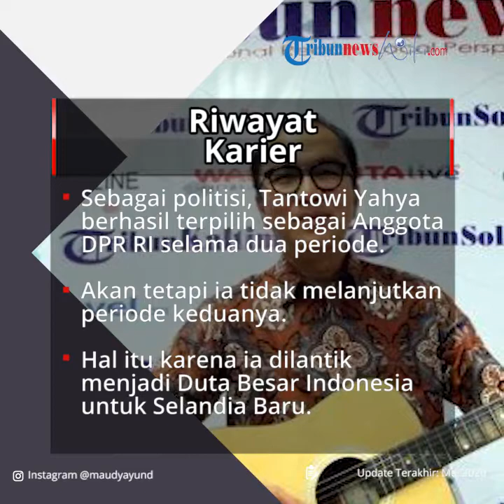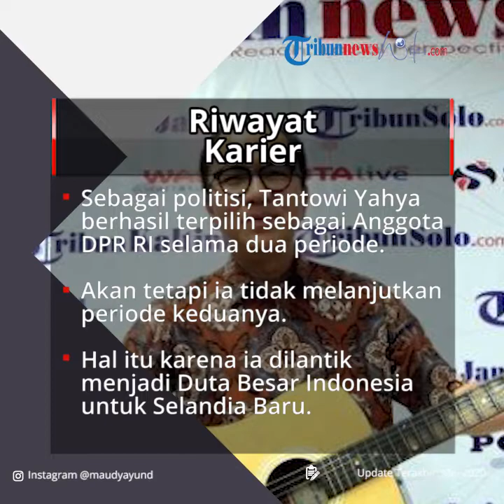Profil Tantowi Yahya - Pembawa Acara, Penyanyi, dan Politisi yang Menjabat Dubes untuk Selandia Baru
TRIBUN-VIDEO.COM - Tantowi Yahya lahir di Palembang, Sumatra Selatan, pada 29 Oktober 1960.

Tantowi Yahya adalah seorang penyanyi sekaligus politisi Indonesia.

Ia kerap menjadi host dalam beberapa acara televisi nasional.

Selain itu, Tantowi Yahya juga merupakna ikon musik country Indonesia.

Sebagai politisi, Tantowi Yahya berhasil terpilih sebagai Anggota DPR RI selama dua periode.

Akan tetapi ia tidak melanjutkan periode keduanya.

Hal itu karena ia dilantik menjadi Duta Besar Indonesia untuk Selandia Baru.

Tantowi Yahya memiliki istri bernama Dewi Handayani.

Dari pernikahan tersebut, keduanya dikaruniai anak yaitu Muhammad Adjani Prasanna Yahya dan Muhammad Alano Panditto Yahya.

Kehidupan Awal

Tantowi Yahya merupakan anak dari pasangan HM Yahya Matusin dan Hj Komariah Yahya.

Dalam keluarga tersebut, ia merupakan anak kedelapan.

Sejak kecil, Tantowi Yahya memang sudah bercita-cita menjadi orang terkenal sejak kecil.

Bakat menyanyinya sudah terlihat sejak dirinya duduk di bangku sekolah dasar.

Kala itu ia suka bernyanyi, terutama lagu-lagu barat yang beraliran country.

Semasa SMP, Tantowi Yahya mengikuti les bahasa Inggris.

Ia cepat menguasai bahasa Inggris hingga beberapa waktu kemudian, ia diminta menjadi pengajar di tempat dia kursus.

Karier

Setelah menyelesaikan pendidikan menengah, Tantowi Yahya memutuskan untuk hijrah ke Yogyakarta.

Ia kuliah Akademi Kepariwisataan Indonesia.

Setelah menyelesaikan pendidikan D1, ia kemudian pindah ke Bandung untuk kuliah di National Hotel Institute (NHI).

NHI termasuk perguruan tinggi perhotelan dan pariwisatan paling populer saat itu.

Beberapa waktu kemudian, Tantowi Yahya pindah ke Jakarta.

Di sana, ia bekerja sebagai resepsionis di Hotel Borobudur Intercontinental Jakarta pada 1982.

Setelah bekerja satu setangah tahun, Tantowi Yahya diterima sebagai Assistant Manager di Hotel Jakarta Hilton International.

Tantowi Yahya pindah ke PT BASF Indonesia pada tahun 1987.

BASF sendiri merupakan perusahaan pembuat pita kaset audio dan video yang berpusat di Ludwigshafen, Jerman.

Ia tercatat tujuh tahun berkarier bersama PT BASF.

Tantowi Yahya dengan dukungan sepenuhnya dari Danny Jozal berhasil mengibarkan nama perusahaan Jerman tersebut melalui kegiatan musik tahunan, BASF Award.

Pada 1994, Tantowi Yahya dari BASF untuk membuat perusahaan sendiri yang bergerak dibidang produksi dan distribusi rekaman serta jasa penyelenggaraan pertunjukan (event organizer).

Perusahaan tersebut diberi nama Ciptadaya Prestasi.

Setahun kemudian, BASF menutup bisnis kasetnya di seluruh dunia.

Hal itu berkaitan dengan munculnya CD sebagai media perekaman yang baru.

Setelahnya, lebih berkonsentrasi di industri kimia yang membesarkannya hingga kini.

Setelah keluar dari BASF, Tantowi Yahya semakin bersinar.

Ia berhasil menghimpun dan melahirkan artis besar di bawah label Ceepee Production.

Ceepee juga pernah merancang dan menyelenggarakan berbagai event besar seperti BASF Award 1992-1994, Pemilihan Puteri Indonesia, Miss Indonesia Paegeant 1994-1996, Citra Pariwara 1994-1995, We Are Indonesia Concert Istana Bogor 1999, dan acara Panasonic Awards.

Tantowi Yahya kemudian juga dikenal sebagai seorang pembawa acara dan penyanyi.

Pada awalnya, ia menjadi pembawa acara untuk beberapa program di TVRI.

Meski demikian, perlahan nama Tantowi Yahya menjadi laris sebagai pembawa acara.

Satu di antara karier terbaik Tantowi sebagai pembawa acara adalah menjadi pembawa acara kuis WWtBaM? (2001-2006).

Berkat keterampilannya sebagai pembawa acara, Tantowi Yahya meraih penghargaan sebagai The Most Favourite Television Quiz Host dalam ajang Panasonic Awards 2003, 2004, 2005, dan 2009.

Tantowi juga aktif di dunia musik, terutama musik country.

Tantowi memulai kariernya dalam industri musik Indonesia pada tahun 2000 saat merilis singel "Gone, Gone, Gone".

Setelah itu, ia menelurkan album perdananya berjudul Country Breeze dan terjual hingga 300.000 keping.

(TRIBUNNEWSWIKI.COM/Ahmad Nur Rosikin)

Artikel ini telah tayang di TribunnewsWiki dengan Judul Artikel: Tantowi Yahya